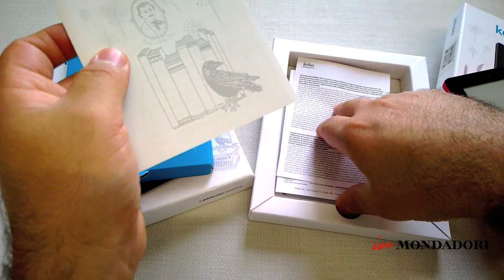Unboxing Kobo Aura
Finalmente è arrivato. Il nuovo eReader Kobo Aura da oggi è disponibile sul nostro e-store e nelle librerie inMondadori. Un perfetto connubio di stile e funzioni che garantisce un'esperienza Kobo senza eguali. Abbiamo provato in anteprima la versione Pink. Seguiteci in questo unboxing per scoprirlo assieme a noi.

 Credits: @gattonero